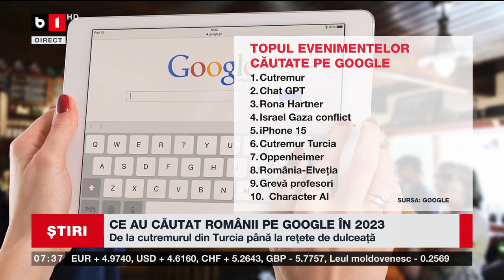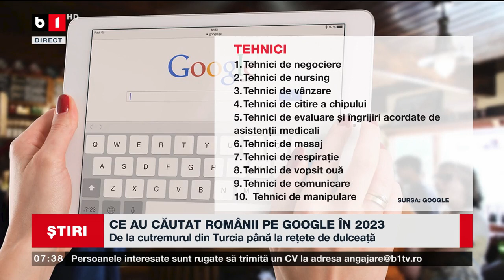CE AU CĂUTAT ROMÂNII PE GOOGLE ÎN 2023_Știri B1TV_14 dec. 2023